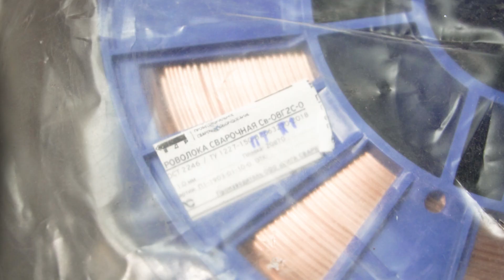Школа сварщика. Урок №4. Сварка MIG-MAG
В этом выпуске:
0:00 приветствие и введение
0:32 что значит MIG-MAG
0:59 плюсы и минусы MIG-MAG
1:59 область применения
2:25 защитные смеси и газы
3:42 виды проволоки
6:50 маркировка